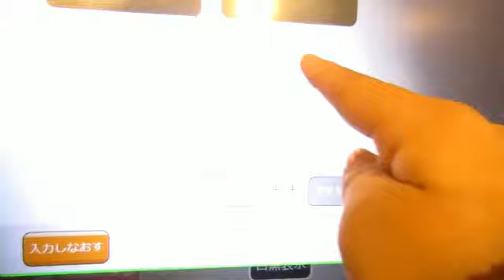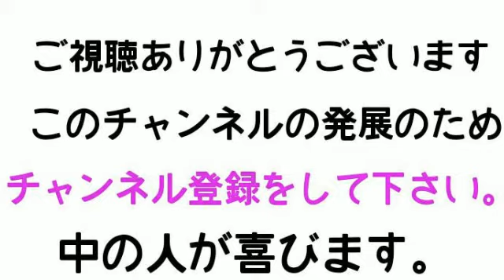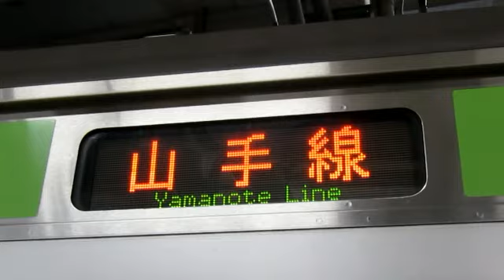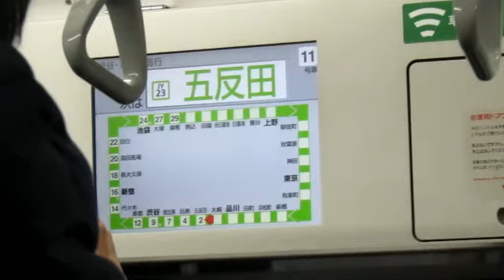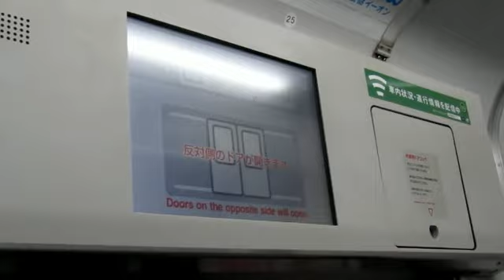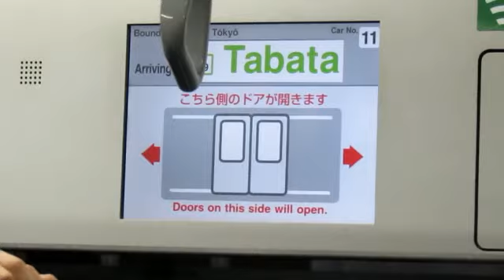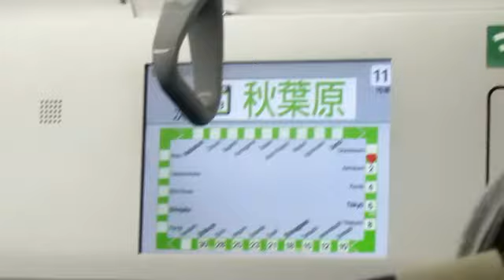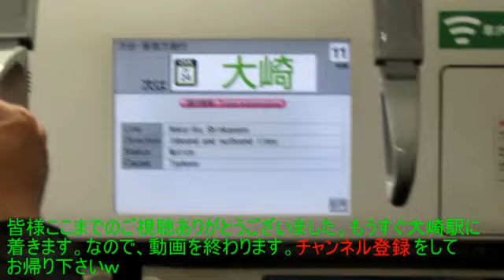【もうすぐ引退】E231系５００番台で山手線を一周してみた